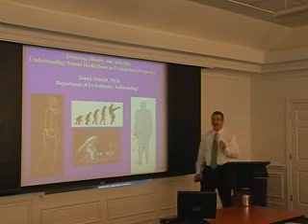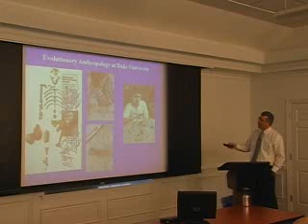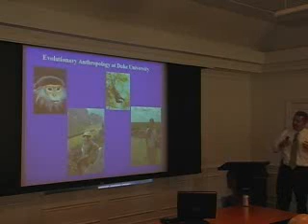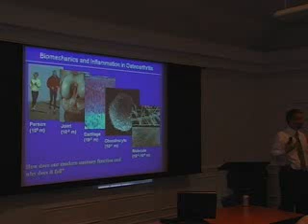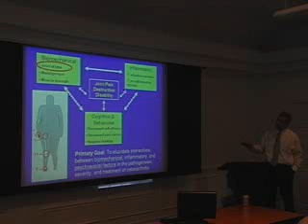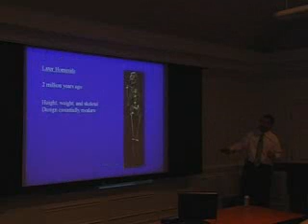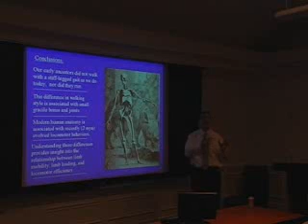Evolution, Obesity, and Arthritis: Daniel Schmitt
University Seminar on Global Health